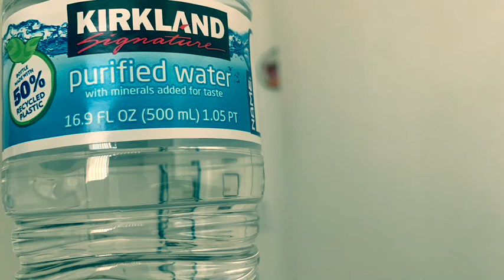Song about a water bottle